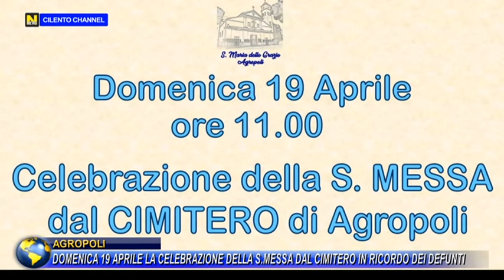Agropoli, Domenica 19 aprile in diretta tv la messa celebrata al cimitero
Domenica 19 aprile 2020, alle ore 11.00 verrà celebrata la Santa Messa presso il cimitero di Agropoli, officiata dai parroci Don Carlo Pisani e Don Bruno Lancuba, in commemorazione dei defunti che purtroppo a causa del Covid-19 non hanno potuto ricevere un degno funerale.